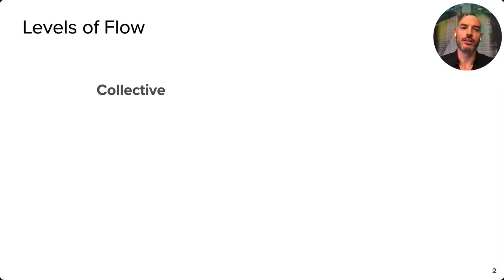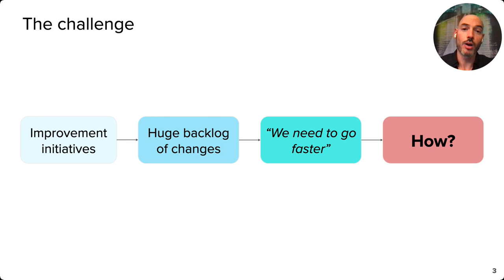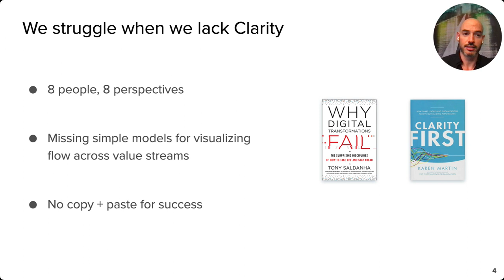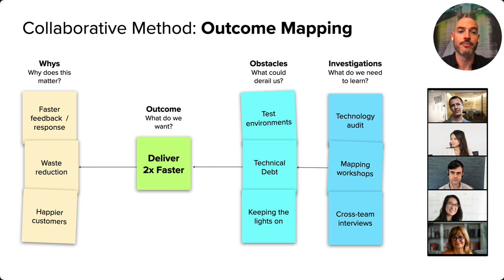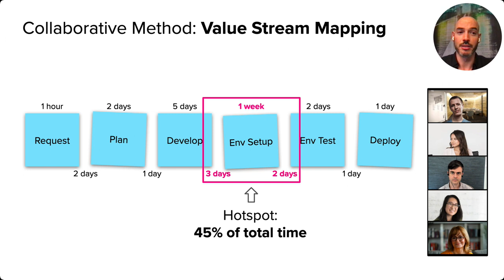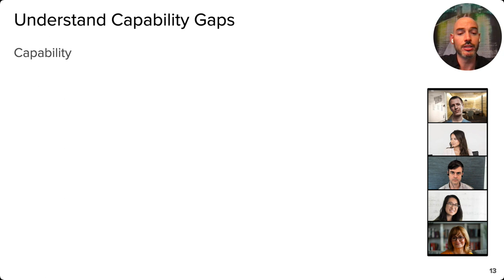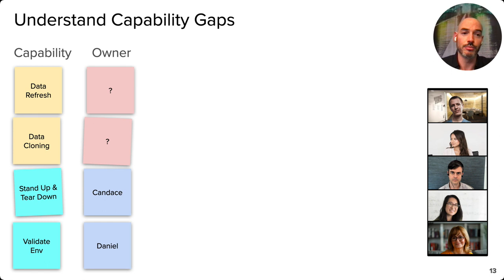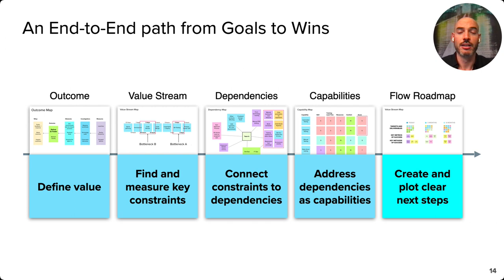Flow Engineering in 15mins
How can you make time for real innovation and improvement?
How do you know what to automate?
How do you escape process prison?
How can you get everyone aligned to make a difference?
How do you get from where you are to your next performance target?

This is an introduction to 4 valuable mapping techniques and models that build clarity, alignment, and confidence in teams using a combination of collaboration, visibility and measurement.

I'll introduce 4 powerful maps: Outcome, Value Stream, Dependency, and Capability, that you can co-create with your teams to uncover hidden insights and opportunities. I'll show you how to take those insights and create a powerful roadmap of actions and experiments to dramatically improve flow and deliver continuous value.

Flow Engineering builds on the lean practice of Value Stream design and improvement as a framework of techniques you can use right now to reveal your biggest opportunities to eliminate hours of friction every week, so you can invest in what's next.

Use it to improve your:
- Development process
- Planning and shaping
- Delivery/Data/Testing/Analytics/Logging Pipeline
- Employee/Customer Onboarding
- Support/Failure Recovery/Incident Management
- Workflow of choice
…and start spending more time on what's next